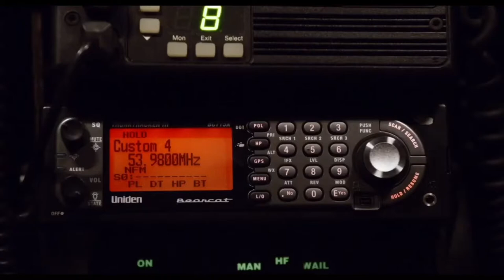Zgoflix LET'S BE COPS -Film Trailer HD new film movie trailer #2020